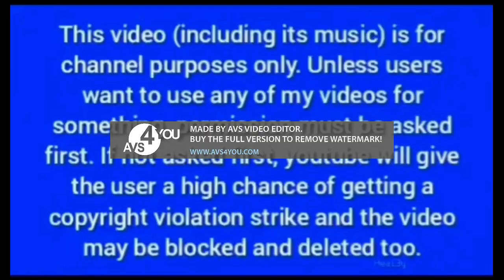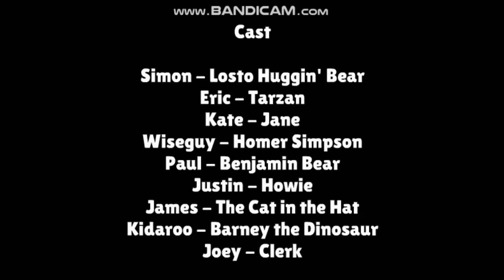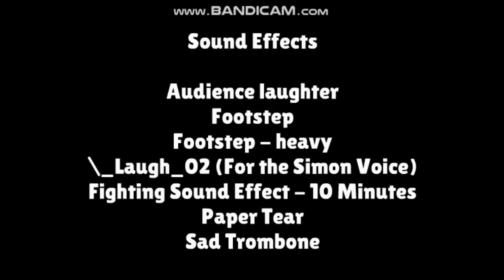Lotso For Hire - Episode 7: Subway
Lotso got fired from six jobs in a row! Now he finds another job at Subway. There, he once again lies about not having specific food, gets into a fight with a customer, and having an argument with another customer!

Cast:
Simon - Lotso Huggin' Bear
Eric - Tarzan
Kate - Jane
Wiseguy - Homer Simpson
Paul - Benjamin Bear
Justin - Howie
James - The Cat in the Hat
Kidaroo - Barney the Dinosaur
Joey - Clerk

Sound Effects:
1. Audience laughter
2. Footstep
3. Footstep - heavy
4. \_Laugh_02 (For the Simon Voice)
5. Fighting Sound Effect - 10 Minutes
6. Paper tear
7. Sad Trombone

Executive Producer: DiamondBoy2022 Wrapper Offline Productions

🎮 Discord Tag: DiamondBoy2020#5499

WARNING! This video is only for channel purposes only. Any content stolen from this channel and disrespectful/spam comments will not be tolerated and is prohibited. Do not steal any of my content without permission.